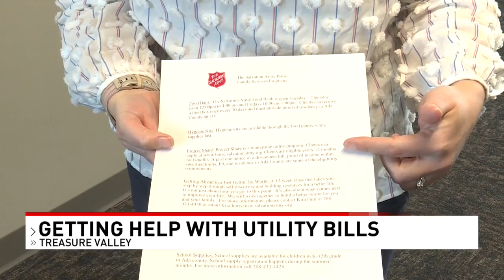Need help paying utilities during the cold? There are local resources available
According to the US Energy Information Administration, Idaho and Washington have the least expensive electricity costs.

Although these costs are comparatively low, people still need help paying those power bills right now.

There are a few places people can get help here in the Treasure Valley:

Idaho Department of Health and Welfare has a 'low-income home energy assistance program.' This includes Home Weatherization Assistance and Telephone Assistance. There are certain criteria that need to be met to get the assistance on a first-come-first-serve basis. There is also crisis heating assistance that aims to be solved within 48 hours.